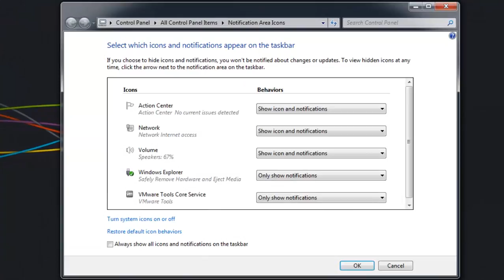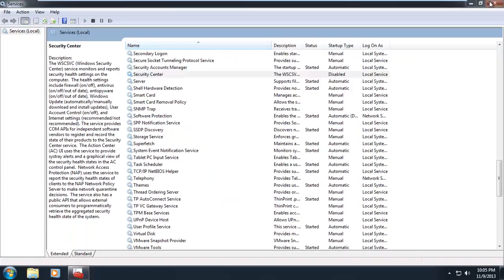How To Disable Action Center in Windows 7 [HD]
Disable Action Center in Windows 7 or Windows 8 completely

disable security center windows 7
disable action center in Windows 7
disable action center in Windows 8
how to disable action center permanently